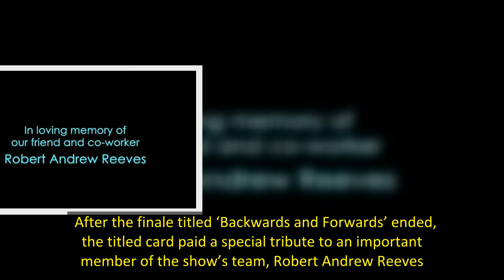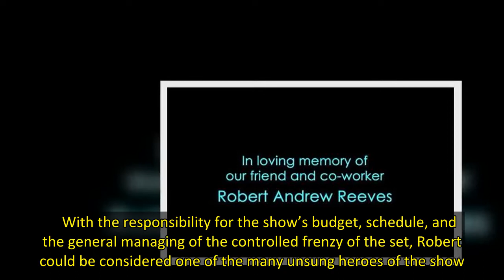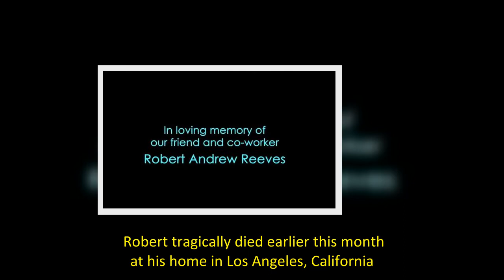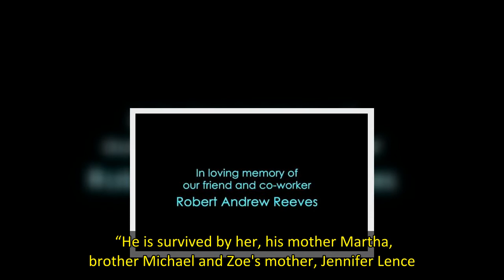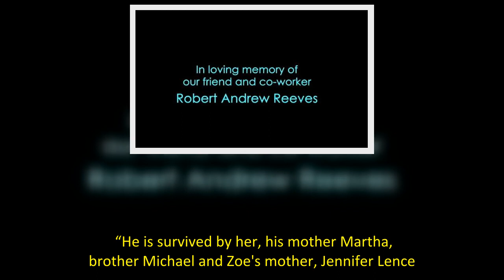The Flight Attendant title card: Kaley Cuoco series pays tribute to Robert Andrew Reeves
HBO’s award-winning comedy thriller series The Flight Attendant aired its season two finale on Thursday with a satisfying conclusion. As the Kaley Cuoco lead series came to a close, a title card paid tribute to Robert Andrew Reeves.  After the finale titled ‘Backwards and Forwards’ ended, the titled card paid a special tribute to an important member of the show’s team, Robert Andrew Reeves. The card read: “In loving memory of our friend and co-worker,” which highlighted he was loved by all. Ha